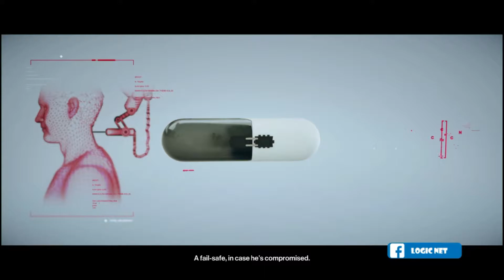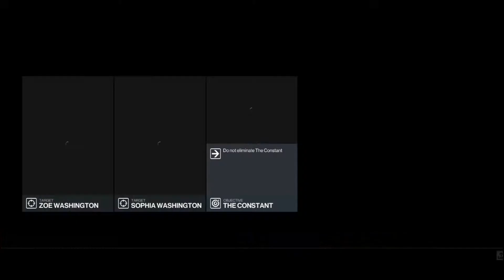Eliminate Zoe Washington - The Ark Society Hitman 2 Indonesia Part 12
hallo guys, misi kali ini ternyata lebih sulit, gw harus meng eliminate zoe washington.
Saudara kembar Sophia Washington, dua anak muda operator Providence yang melayani sebagai pemimpin The Ark Society.
Si kembar Washington adalah sosialita kaya dan pewaris kekayaan generasi ke-3 yang luar biasa. Kakek mereka, Pendeta Wendell Washington, mendirikan kerajaan gereja besar dan ayah mereka, Byron Washington III, adalah Presiden Pax Mundus Foundation: sebuah wadah pemikir konservatif yang sangat berpengaruh - secara luas dianggap sebagai tempat lahir penolakan perubahan iklim.